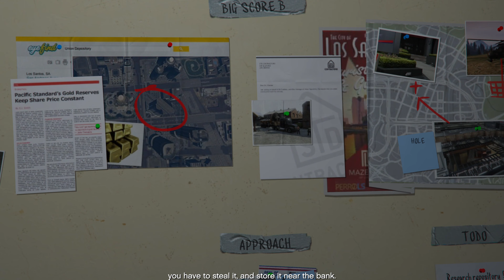GTA V 4K Max Ultra Settings Mission 69 The Big Score Mission And Cutscene